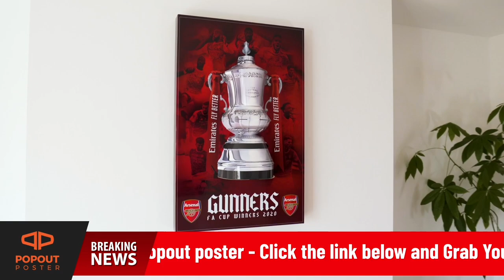Samuele Ricci £10million TRANSFER Deal | William Saliba ONE Month SUSPENSION | Arsenal News Today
Arsenal CONTACT Agent on Samuele Ricci £10million TRANSFER Deal | William Saliba ONE Month SUSPENSION by French FA | Arsenal News Today